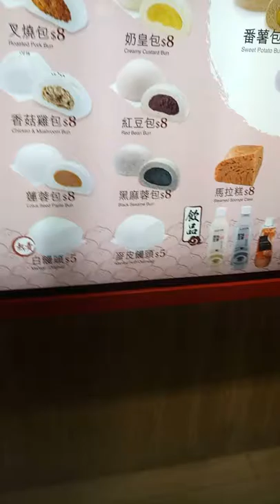Just walking in the rain church day!